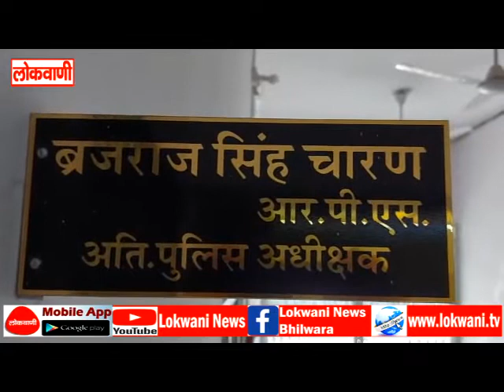एसीबी की टीम ने गिरदावर व पटवारी को 6 हजार रूपये रिश्‍वत लेते रंगे हाथ गिरफ्तार किया